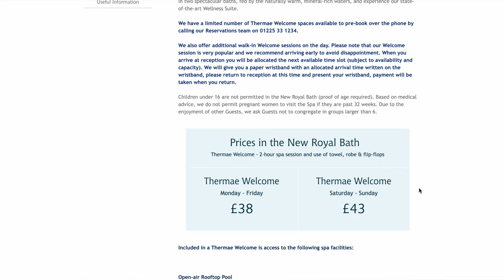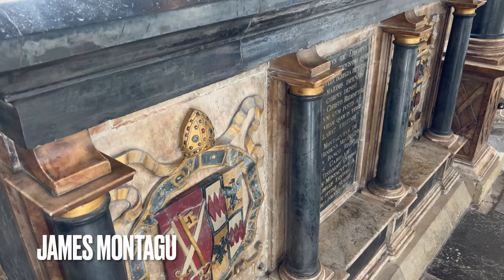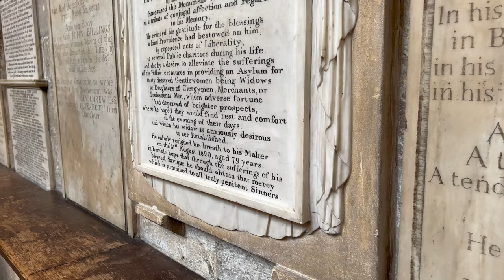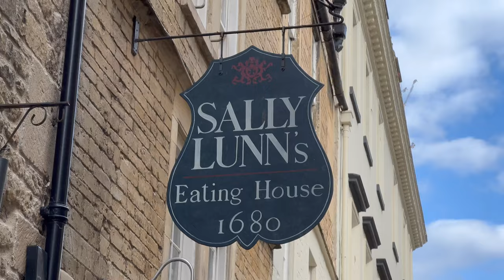BATH en un día: qué ver y hacer en la ciudad más bonita de INGLATERRA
Descubre qué ver y qué hacer en Bath, Inglaterra. Si estás buscando qué ciudades visitar en Inglaterra, Bath tiene que estar incluida. Vas a entender por qué es una de las ciudades más bonitas del país y el origen de su nombre. Dale play al vídeo y disfruta la ciudad “más georgiana” de Reino Unido.

0:00 Qué ver en Bath
0:31 Baños romanos de Bath
1:19 Thermae Bath Spa, aguas termales
1:38 The Cross Bath
2:02 Hospital of St. John the Baptist
2:26 Bath Abbey para visitar gratis en Bath
3:31 The Royal Crescent
4:12 The Circus o Circo en Bath
5:00 Puente Pulteney más famoso de Bath
5:38 Parade Gardens
5:56 Georgian Garden
6:40 Librería Topping & Company Booksellers of Bath
7:05 La casa más antigua, Sally Lunn
7:38 Alexandra Park con vistas panorámicas de bath
7:48 Prior Park
7:58 Qué ver cerca de Bath

¡Buenos viajes!